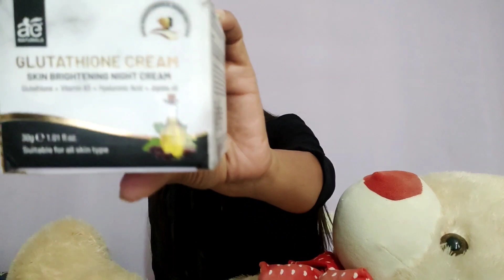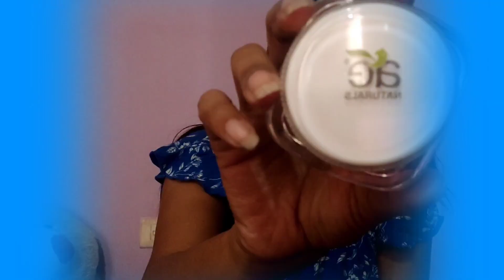రాత్రికి రాత్రే ముఖాన్ని తెల్లగా మార్చే Brightening Night Cream 😍 || Best Skin Whitening Cream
To Order AE Naturals Roop Sundar Brightening Kit